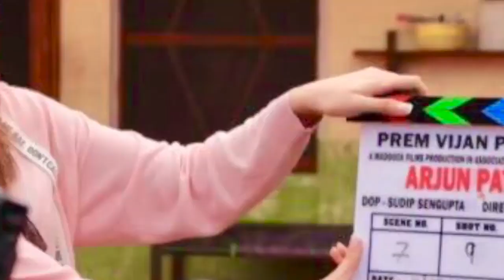Arjun Patiala Movie Review - बॉलीवुड की नई खबर २०१९ - Bollywood Gossips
Diljit Dosanjh, Kriti Sanon starrer Arjun Patiala film is released, directed by Rohit Jugraj. It is a story of a cop Arjun Patiala (Diljit Dosanjh) and his sidekick Onidda Singh (Varun Sharma). Together, will they be able to accomplish their mission of a crime-free town with their tupe of policing.